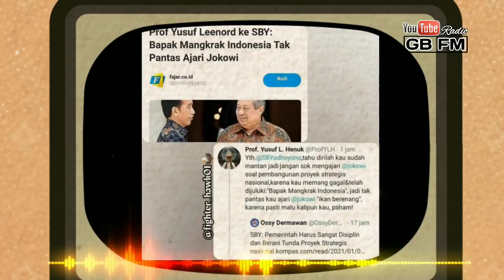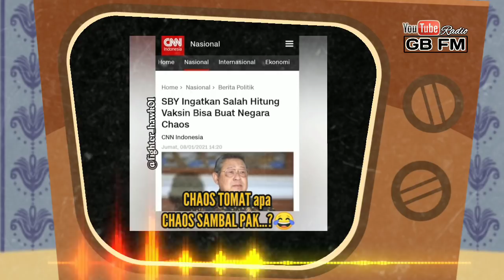Sby turun gunung lagi,sudutkan jokowi.rakyat ingatkan ini,jangan cari simpati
Berita,hiburan,vlog,opini

Radio gb fm adalah channel youtube yg menyajikan berita berita terbaru dengan diselingi opini dan pesan positif

Jika tidak berkanan silahlan lewati

Moto kami
Indonesia bersatu,bersama baru kita bisa maju
Ingat itu